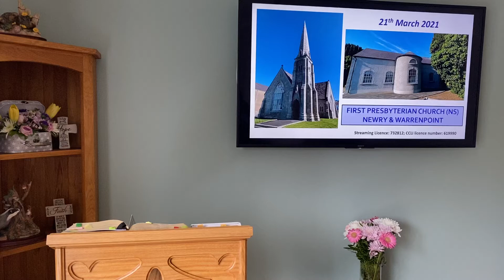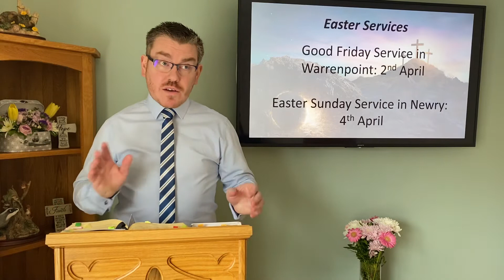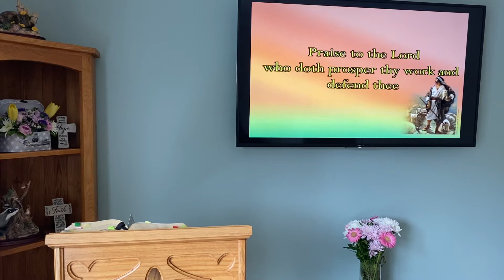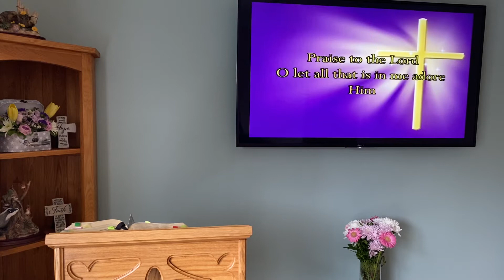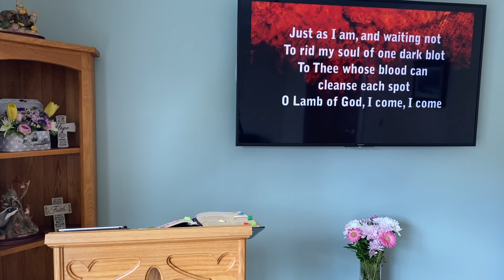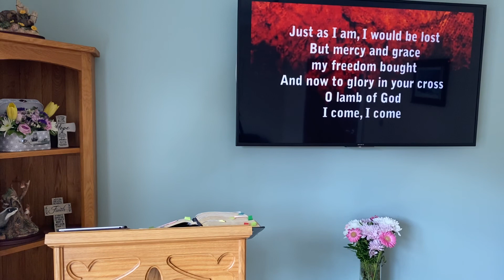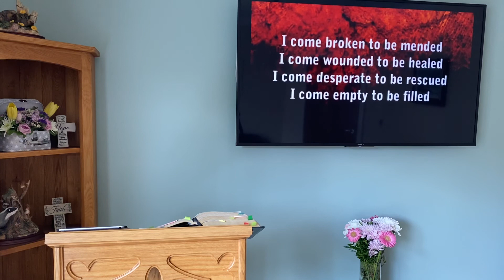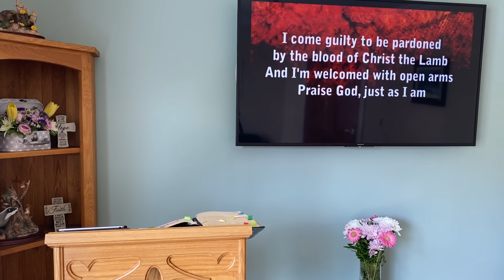21 Mar 2021 Worship Service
We hope you will be blessed as you join with us virtually this morning to worship God. Today we are concluding are series in the book of Philippians - the letter of joy!